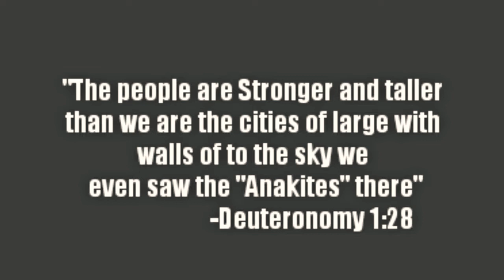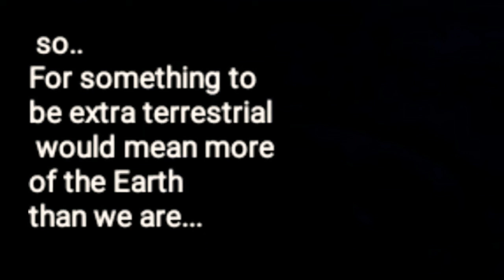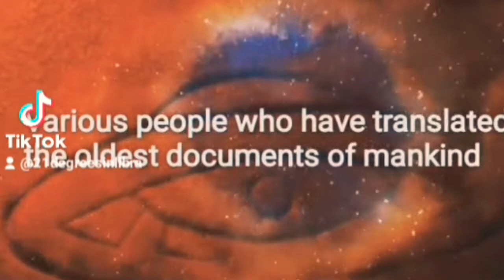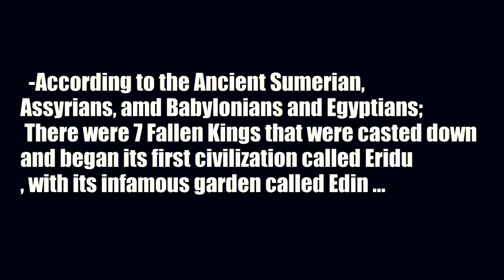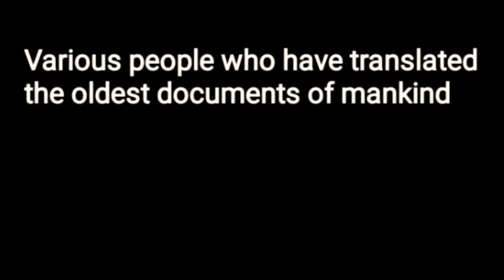The Return of the Anunnaki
Various people who have translated the ancient Sumerian clay tablet texts, all agree that the ancient Mesopotamian Gods of Sumer are to Return this year. 2022..the Anunnaki...